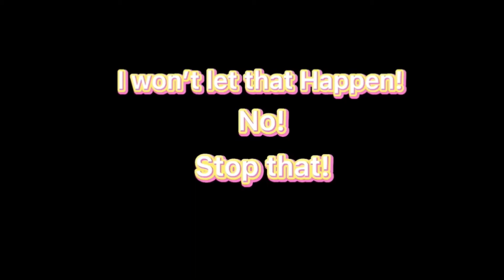My audition for FireBlaze in IgniteTheSkyWing’s series